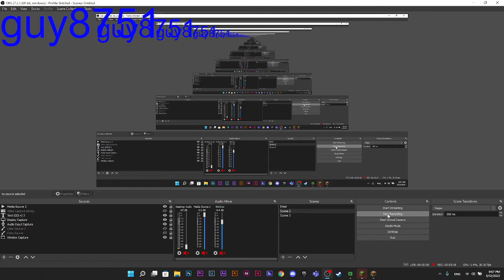building Ukraine flag in Minecraft StandwithUkraine (REUPLOAD)